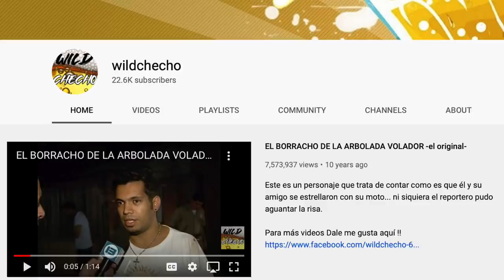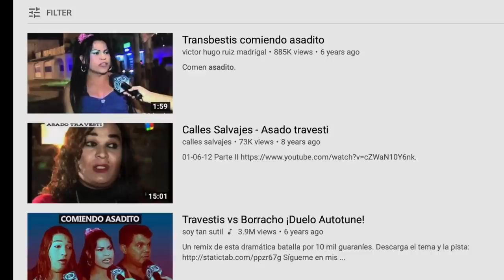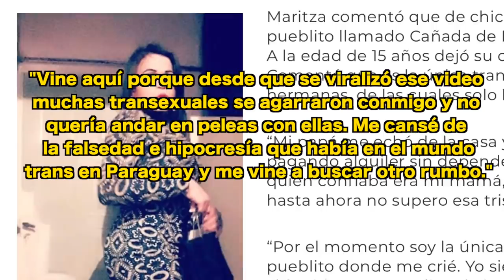La Verdad sobre el Asadito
Marcus Mox investiga uno de los videos mas famosos de la internet... El Asadito!

Fuentes de Video:

Jukin Media
Elrellano.com
Break
Viraltrend
LiveLeak